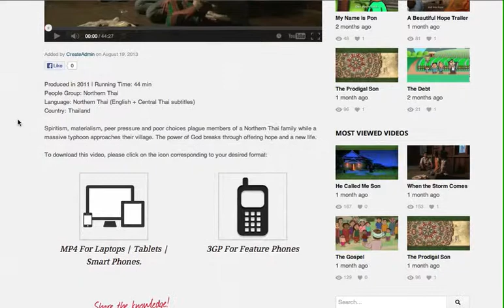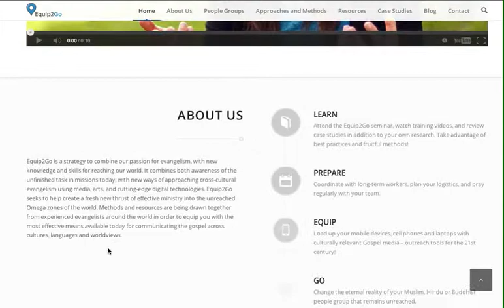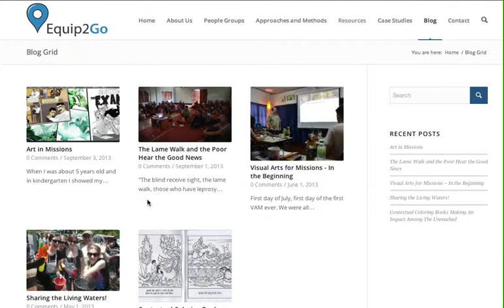Demonstrating Indigitube.tv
The website which hosts all of the freely downloadable 20/20 Vision films is "Indigitube.tv". This short video demonstrates the features of this website.